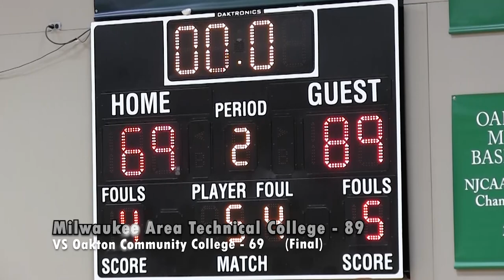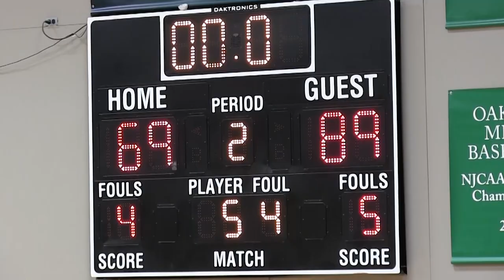Men's Basketball VS Oakton Community College: Game Highlights (12/17/22)